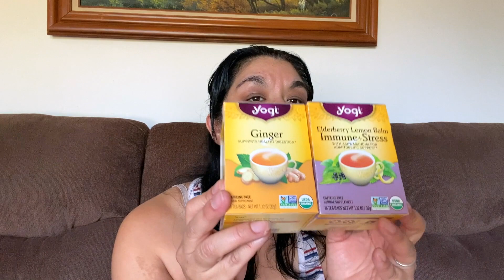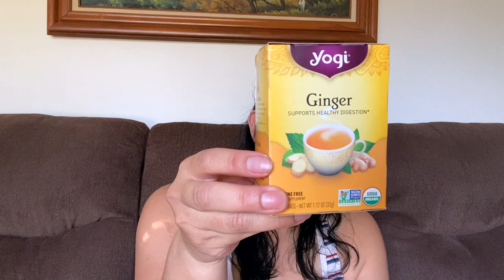My Laparoscopic Hysterectomy Story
I am sharing my hysterectomy laparoscopic surgery story. I had my uterus fallopian tubes and cervix taken out because of my terrible period problems. Hopefully my story will help others who are going through the same thing. I share everything. Its a lot to tell so this is part one.